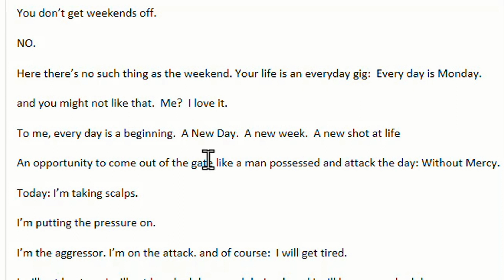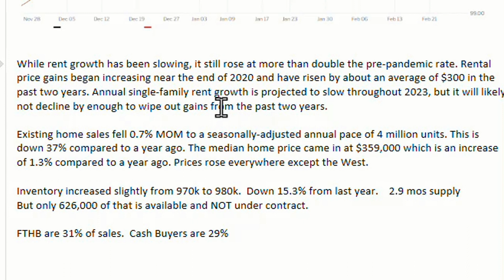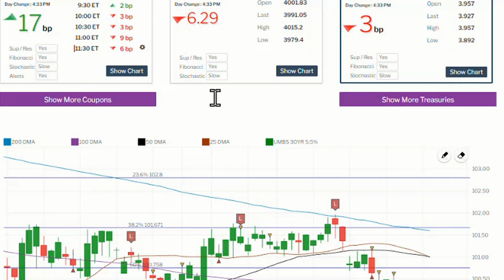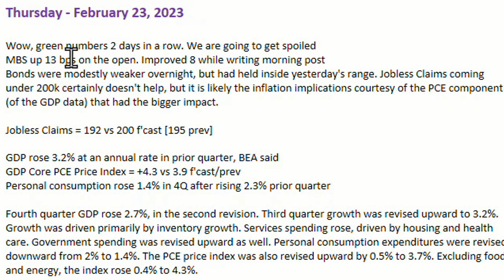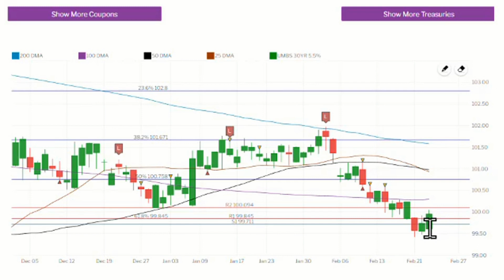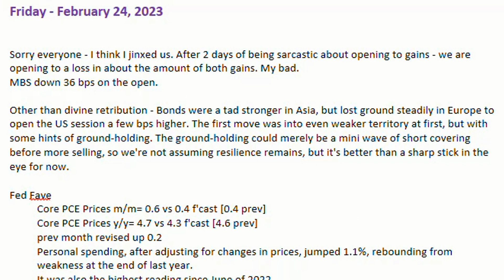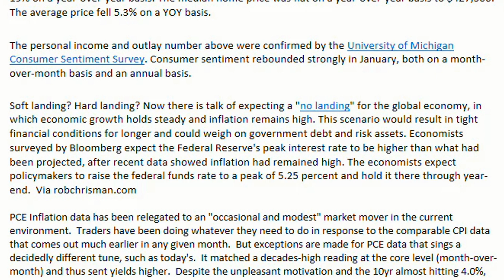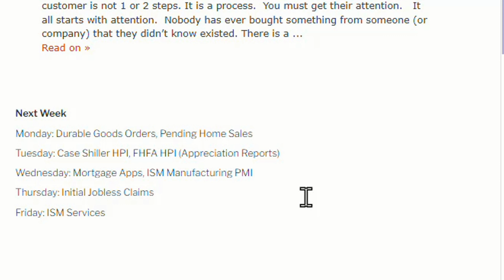Mortgage Market Week in Review - Week of 2.24.23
Mortgage Market Week in Review. What's going on in the mortgage world and bond market? Rate alerts. Mortgage news. Other cool stuff happening in the world of mortgages. I take the time to read all the stuff you don't wanna - then give you the best stuff.